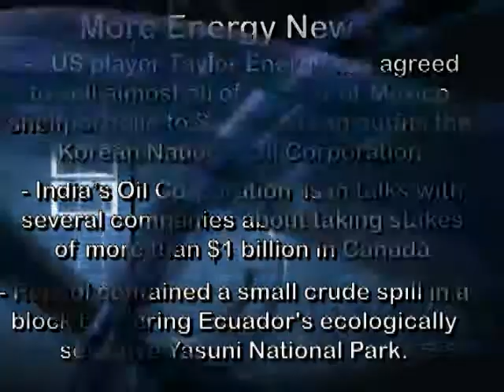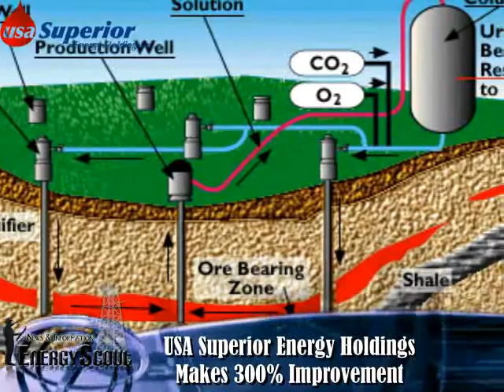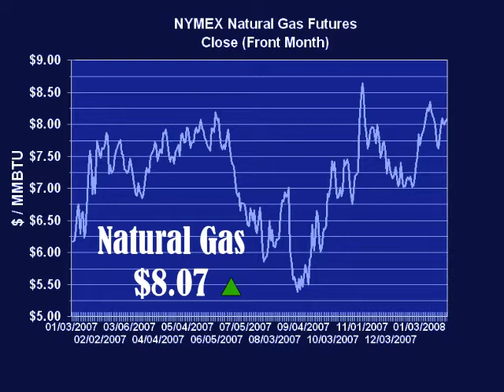EnergyScout 2-4-2008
Daily News in The energy Industry